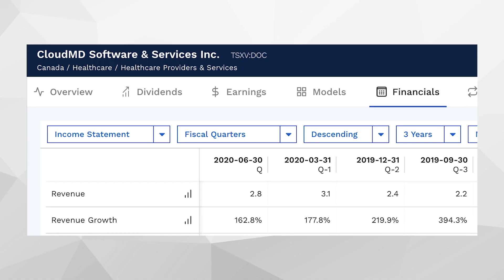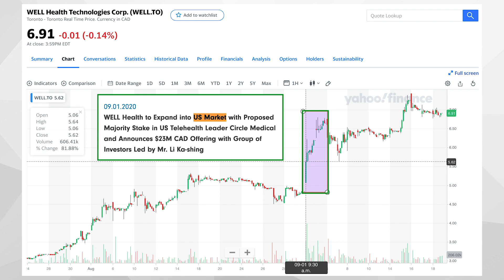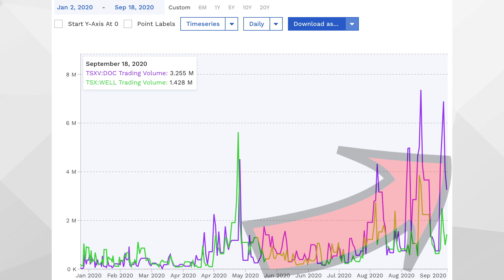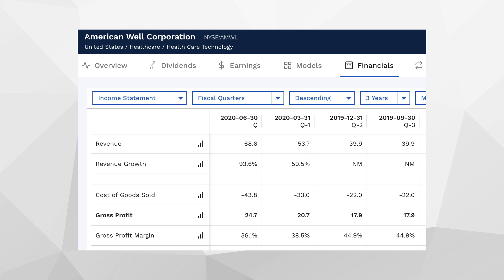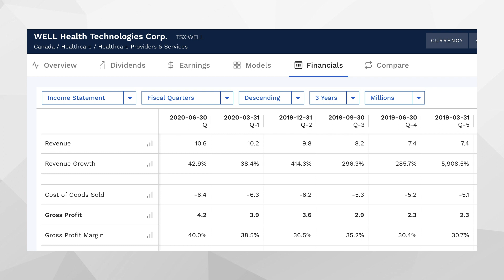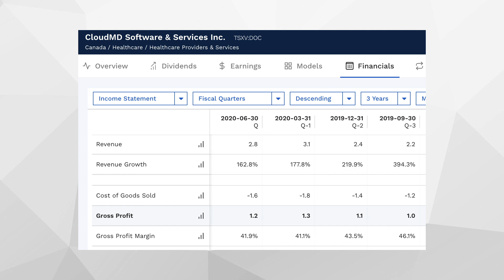6 REAL Reasons Why CloudMD and Well Health Are +300% YTD. Are They Overvalued? [New Thoughts]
CloudMD and Well Heath Technologies have seen stock price appreciate of over 300% for each company. With such big moves in stock price, it is hard not to wonder as investors "are cloudMD and Well Health Technologies overvalued?" or "when will the telemedicine bubble burst?"

In this video, I will be sharing with you my thoughts on these two Canadian success stories and compare them to their American counterparts, Teladoc and American Well Corporation (who just IPOed this past week). This will give you and I a good idea whether these two companies are overvalued, fair-valued, or undervalued.

I will be featuring them more on my channel.

Timestamps:
Reason 1 - 1:46
Reason 2 - 3:41
Reason 3 - 4:49
Reason 4 - 5:52
Reason 5 - 6:33
Reason 6 - 8:20
Would I open a position today? - 9:38
Are these stocks overvalued? - 10:03
If I could only choose one, which one? - 12:37
Closing thoughts - 13:31

🛒Beginners Guide To The Stock Market
🛒Intelligent Investors
🛒Value Investing

Recording Gear:
🛒LED Light
🛒Soft Box

💸QUESTRADE- $50 CREDIT FOR COMMISSION FEES (10 free trades)

💸WEALTHSIMPLE TRADE $10 BONUS AFTER $100 INVESTED

Sore Back, tight shoulders, muscle pain? 😧Apollo by Allevegun can help alleviate those problems!

Need to visit the dentist? Try opencare and get a $50 giftcard of your choice after booking with their service.

Cheaper phone plans by up to 50%! (Public Mobile)

Want the cheapest phone plan in Canada? Public Mobile offers the lowest rates with their additional discounts of $2 off/month for auto-renewal, $1 off/year you are with them, and $1 off/referral. I currently have a $25 plan and pay $9/month after all my discounts!

I post my portfolio pictures from time to time

I am a big believer in stock market investing as one of the main ways to achieve Financial Independence. If you are too, I would love for you to join me on this journey as I track my progress towards Financial Independence. The day that I can reach that goal will be the day I Retire Early and do the jobs in life the I love without caring about the paycheque. I hope to build a community of like-minded individuals who want to reach financial independence while living a reasonable life because what good is money if you die early from only eating instant noodles (for the record, I love instant noodles)!

Note that this is NOT professional financial advice but rather documenting what I have learned over the years I have been investing. I want to share my journey with you to inspire you to take a hold of your finances and not fall victim to debt.